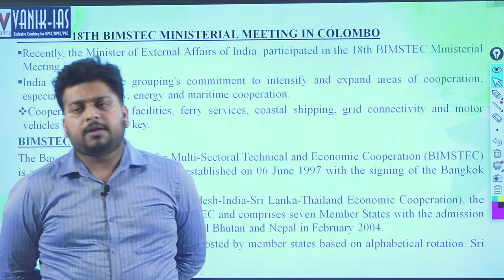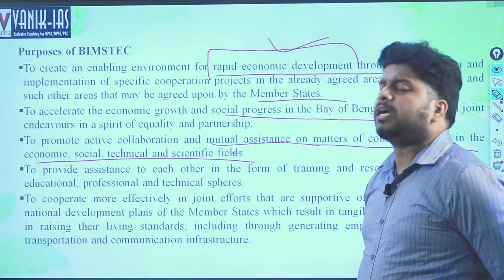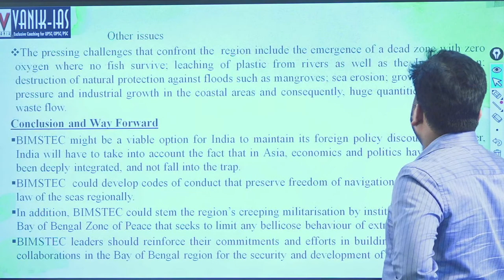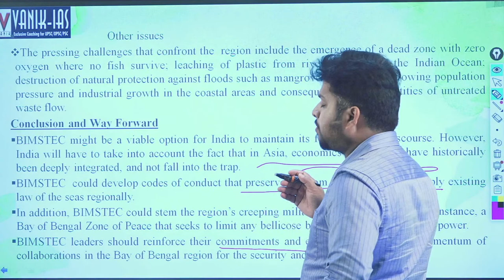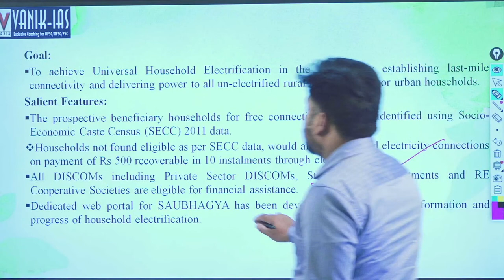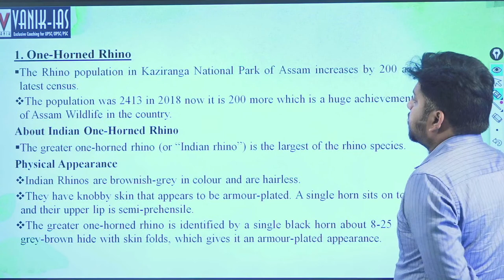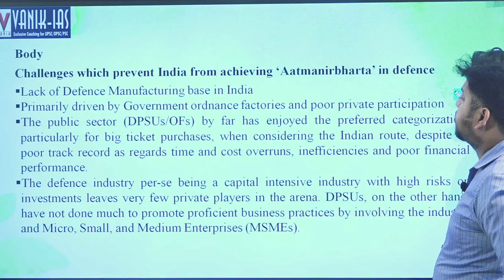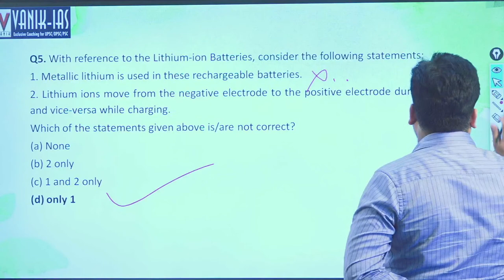LIVE | 02 APRIL | DAILY CURRENT AFFAIRS IAS, OAS AND WBCS |VANIK-IAS YOUTUBE LIVE CA